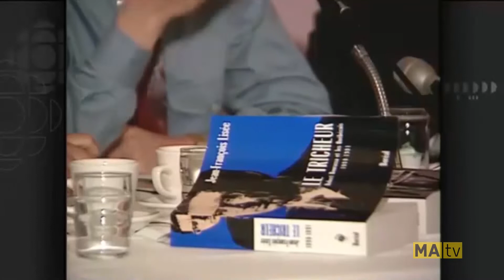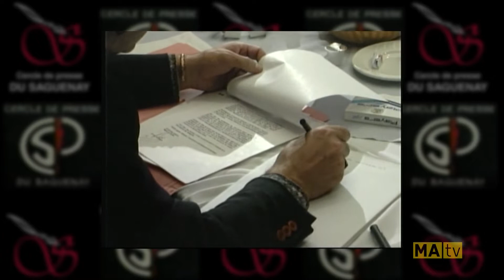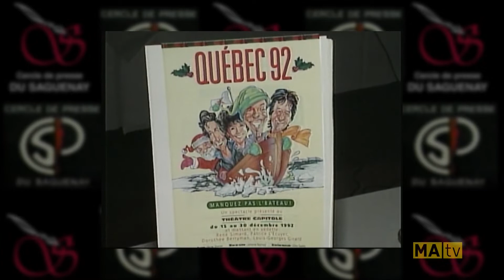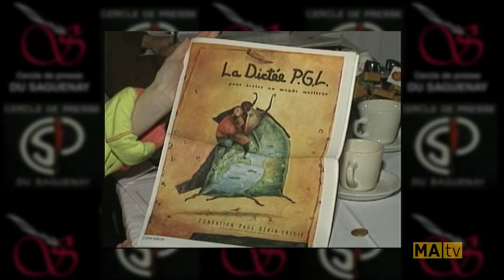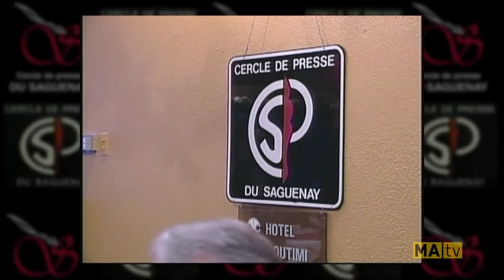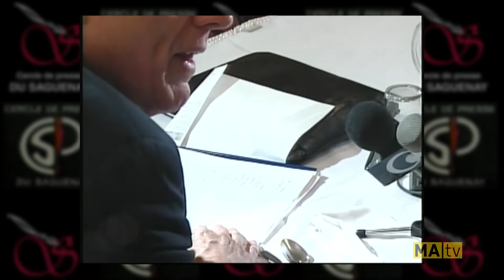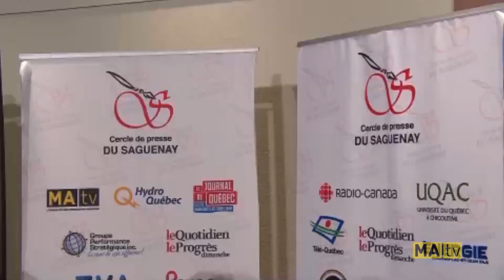Vidéo souvenir | 50 ans du Cercle de presse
Montage vidéo des 50 ans du Cercle de Presse